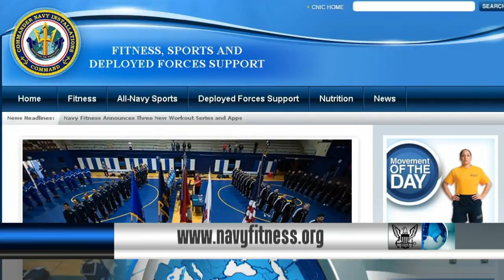Headlines for Thursday, August 25, 2016 (HL-25)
Navy Operational Fitness and being prepared for the PRT. NAVADMIN 187/16 Guidance for Separation History and Physical.